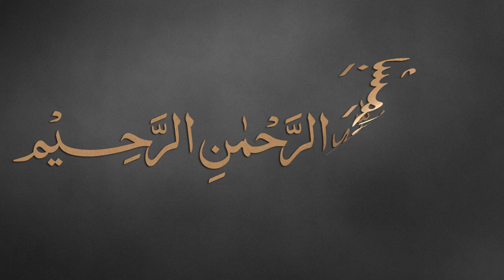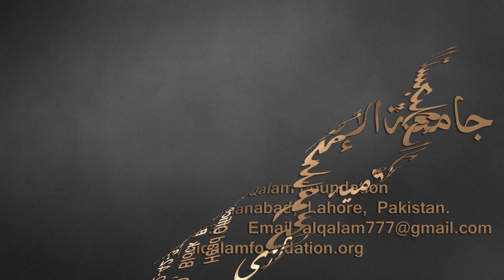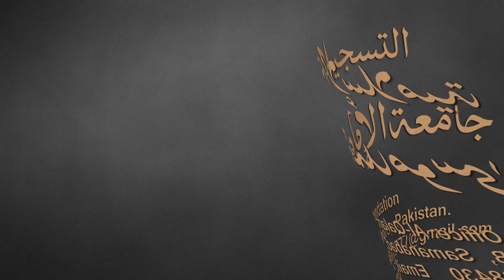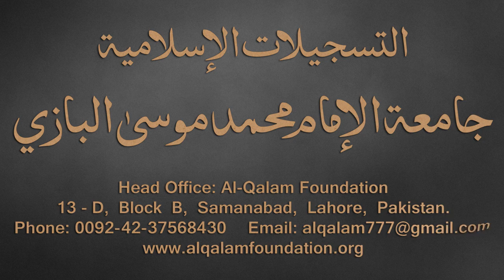Taiseer-ul-Mantiq Dars - 21 - page - 23 - by Maulana Muhammad Zuhair Albazi - 18/12/2016